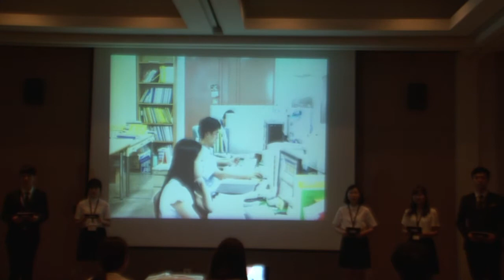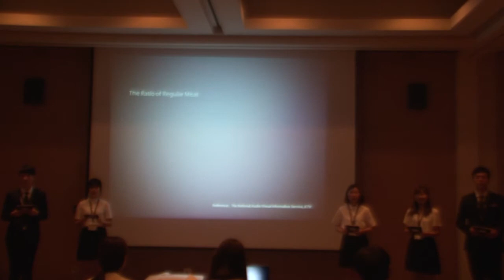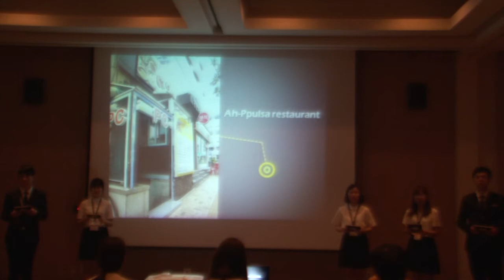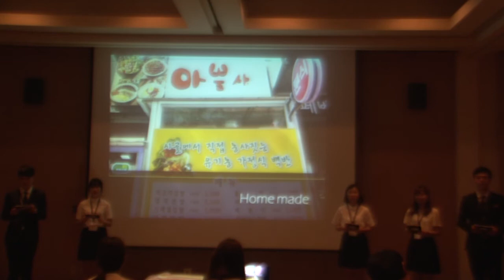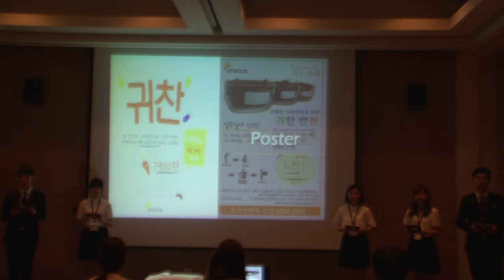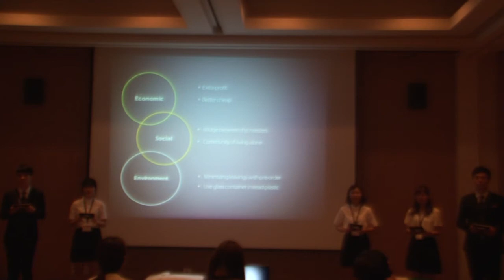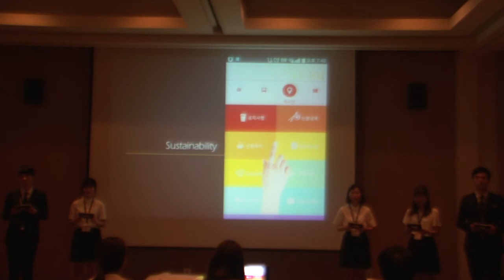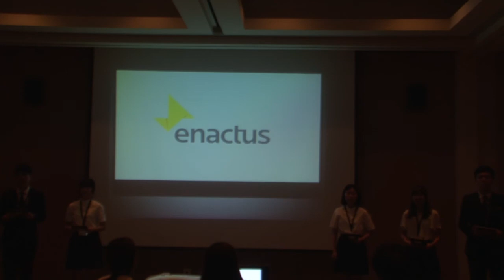[2014 NC] Opening Round/League2 - Kyunghee University